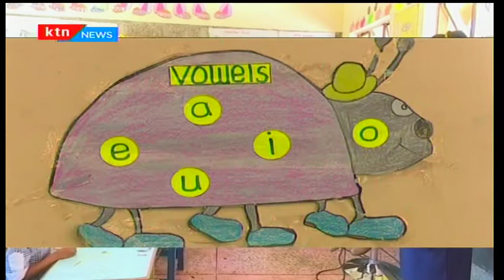Dau la Elimu: Msingi wa Elimu nchini mdahalo ukifanyika shule ya St. Elizabeth Academy-Karen pt 1